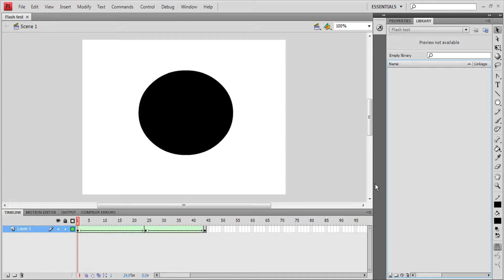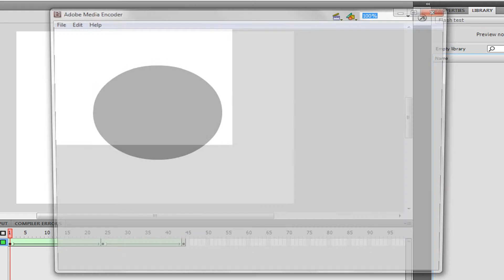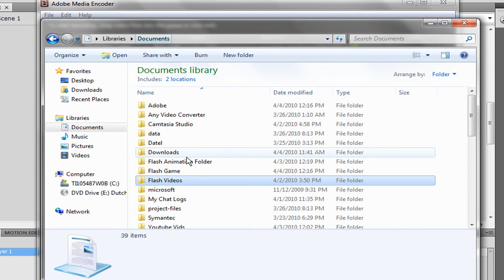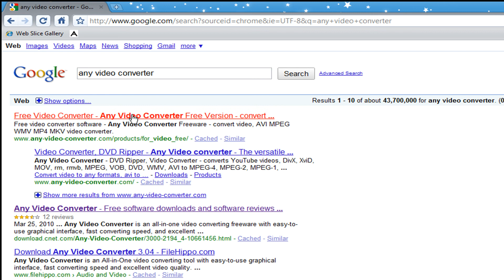Flash CS4 Animation Tutorial(Export Animations 09)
Learn  how to export your animations into video files and upload them to video hosting websites such as youtube